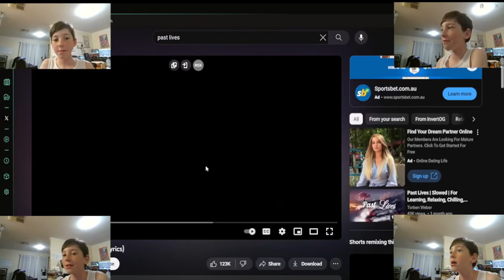Twins start driving